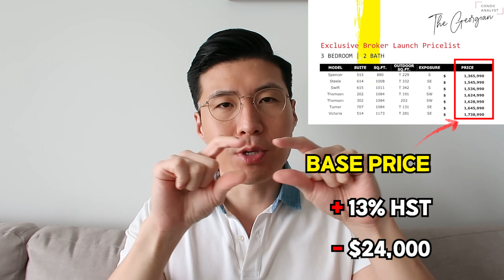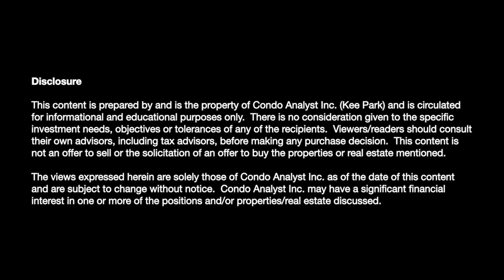🔴 토론토 분양 콘도 "공동 명의 vs 단독 명의" 현명한 선택은?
안녕하세요! 키팍 입니다 😊

분양 받으실 때, 많은 분들께서 물으시는 질문입니다.
"공동 명의로 진행을 해야 할까요, 단독 명의로 진행 해야 할까요?🤔"

그에 대한 답변을 이해하기 쉬우시도록 간략히 설명해 드립니다!
추가 질문은 언제든 편하게 연락 주시면 되십니다.

오늘도 영상이 많은 도움 되었길 바랍니다.
감사합니다.🙏

🔴키팍팀에게 분양받은 콘도는 어떻게 다른가?

분양콘도 키팍팀만의 특별한 혜택 List
✅플래티넘 최초 1차분양
✅탄탄한 인맥을 바탕으로 좋은 유닛 선점 및 가격 추가 할인
✅개발사/분양사와의 소통 키팍이를 통해서 원활하게 진행
✅디파짓 구조 조정
✅키팍이의 똔똔차트로 렌트수익 예상
✅GTA 모든 콘도 자료 구글드라이브로 공유, 직접 가격비교하세요!
✅모든 콘도 계약서 변호사검토 포함
✅전매시 에이전트 수수료 할인
✅Property Management 서비스 가능

한번 맺은 인연 끝까지 책임!!

여러가지 컨텐츠로 중요하고 가치있는 내용을 제공해드리려 노력하고 있습니다.
언제나 감사하는 마음으로 즐겁게 영상 제작하고 있습니다.

감사합니다.

키팍 드림.